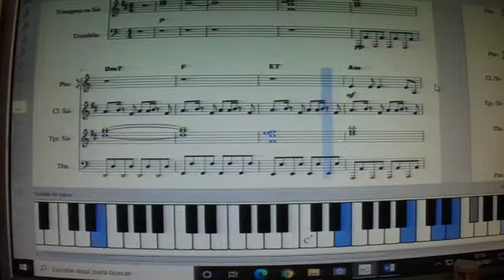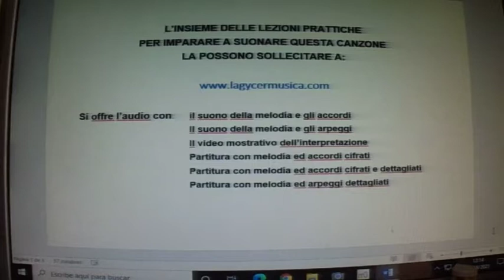IN YOUR EYES con partitura para piano PROMOCIONAL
IN YOUR EYES, con partituras para piano. CURSO DE PIANO ONLINE. Vídeo efectuado para que mis ALUMNOS DE PIANO ONLINE encuentren una buena ayuda a la hora de estudiar e interpretar esta pieza musical. Canal especializado en la venta de clases prácticas para aprender a tocar el piano de forma amena, rápida, práctica, facilitada, eficaz y moderna, a partir de melodías concretas y con todos los recursos a disposición del alumno. El alumno que compra cualquiera de las clases que están a la venta, se encuentra como si tuviera el profesor de piano en su casa, debido a la gran cantidad de documentación que se le entrega: varias partituras, varios audios y varios vídeos, todo éllo relativo a la melodía objeto de estudio. Los audios y vídeos, al principio, sirven para solucionar las dudas que se le presentan al alumno. Y más tarde, para hacerse un auto examen y comprobar la eficacia del estudio efectuado.